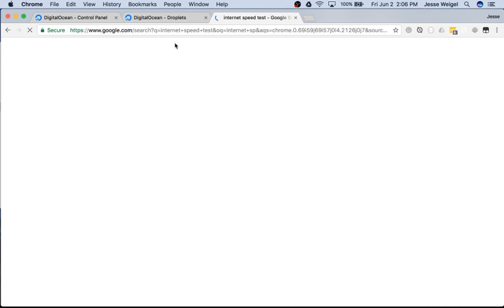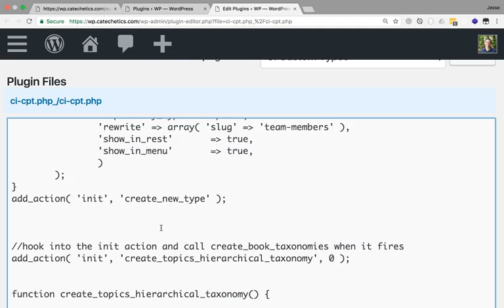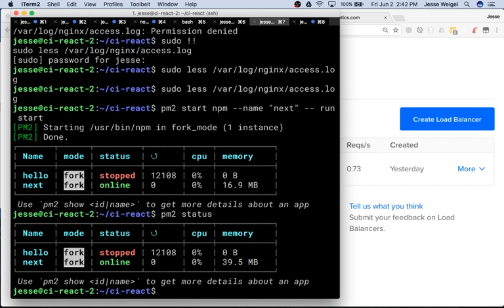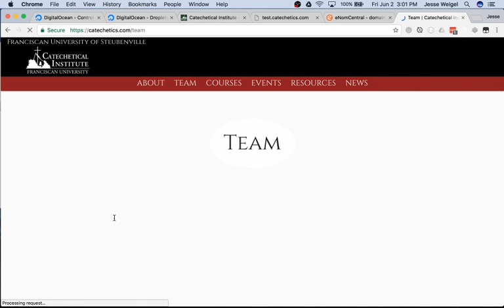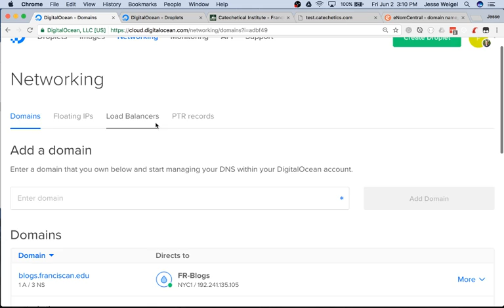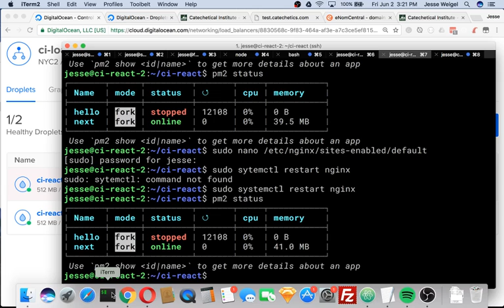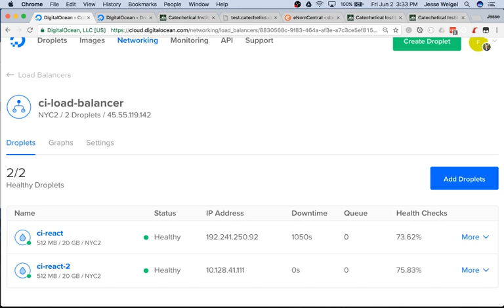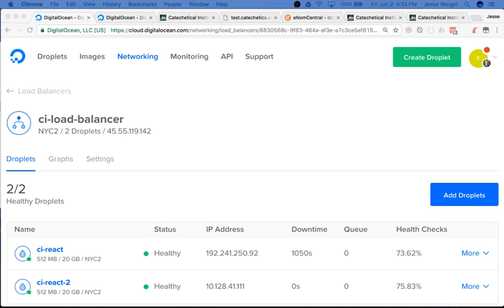Load Balancing: SSL Passthrough Setup - Live Coding with Jesse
In my last stream, we set up a load balancer for our Digital Ocean droplets. Today we need to configure it to use SSL. Since I already have an SSL cert set up on the droplets, we will use the SSL passthrough method.

See a professional front-end developer at work. Unscripted. Mistakes included.